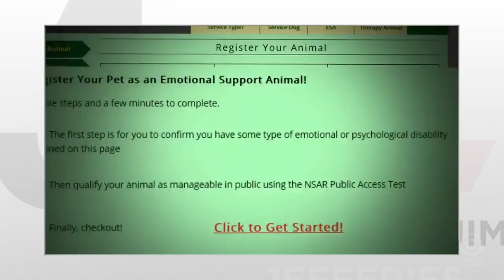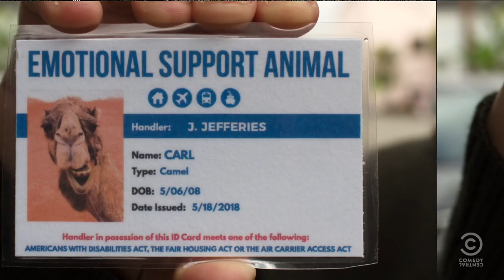Leave Your Emotional Support Camel at Home - The Jim Jefferies Show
After learning a traveler tried to bring her peacock on a plane as an emotional support animal, Jim explains why that discredits the people who really need service animals.